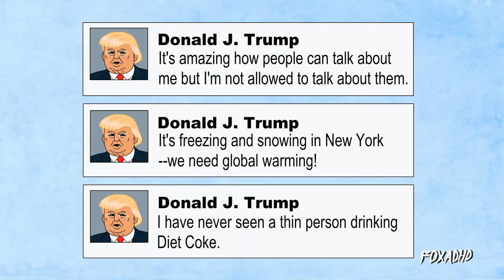TRUMP SONG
Donald Trump is running for President, so we made a campaign song.

**Lyrics below!**

Executive Producer: Samantha Scharff
Director: JC Wegman
Voice Talent: Nate Clark, Matthew Patrick Davis, Richie Root
Producer: Steve Shin
Storyboard Artist: JC Wegman
Lead Animator: Josh Kim
Animation: Kaishu Menella,Taysir Muhammad,  Kevin Inciong, Richard Ramos, Carol Scarbrough, Forrest Norris
Lead Designers: Mary Nash, Mark Ingram
Design: Megan Willoughby,  Kaishu Menella, Raye Rodriguez, Kevin Inciong
Editor: Leroy Patterson
Animation Coordinator: Arielle Martorana
Digital Project Manager: Stu Fullerton

LYRICS

Trump. Trump.
He thinks he’s running for President.
Trump. Trump.
He’s filed for bankruptcy four times.
Trump. Trump.
His hair looks like a nest of birds.
His face is as orange as his hair.
He thinks Climate Change isn’t real.
And he thinks China invented it.
He speaks out against immigrants.
His Twitter’s like a parody account.
Trump, Trump, Trump, Trump
Trump.
Trump, Trump.

Hires extras to clap at press conferences.
Trump. Trump.
Has flame wars with many celebrities.
Trump. Trump.
Gave Twilight actors dating advice.
Even though he’s been married three times.
Thinks vaccines link to autism.
And lightbulbs cause cancer.
He called Rosie O’Donnell fat.
He says he’s taking down ISIS.
He thinks he can run the entire country.
But they won’t let him run his casinos.

He’s rich! You’re Fired!
Trummmmmmmmp!
Trumpity Trump!
TRUMP!